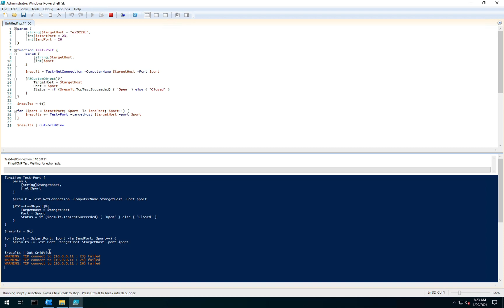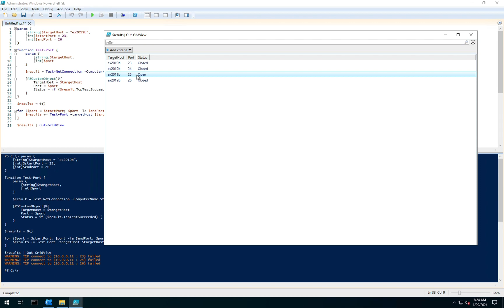Learn how to find open ports on a machine using PowerShell [Quick and Simple]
Learn how to use PowerShell to find open ports on a machine within your network. This tutorial will guide you through the process of running a script to identify open ports on a server that may be required for Audit purposes or to ensure that the server does not have any unwanted, open ports.